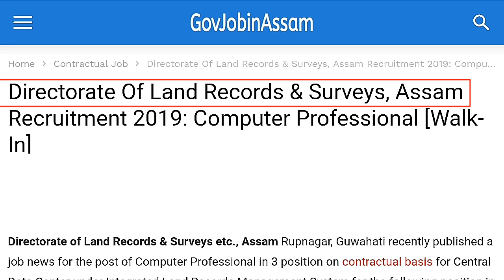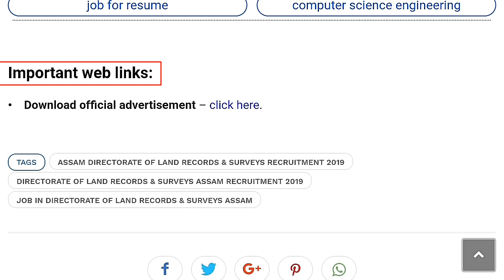Directorate of Land Records Recruitment 2019 // Assam govt job // Last Date: 06.07.2019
Directorate of Land Records & Surveys etc., Assam Rupnagar, Guwahati recently published a job news for the post of Computer Professional in 3 position on contractual basis for Central Data Center under Integrated Land Records Management System for the following position in consolidated pay initially for 11 (eleven) months, which may be renewed based on the performance of the employee and subject to extension by the Government of Assam. Candidates can visit Conference Hall of Directorate of Land Records & Surveys etc., Assam, Rupnagar. Guwahati-32 to appear on the Walk in Interview for the following job vacancies in Directorate Of Land Records & Surveys Assam Recruitment 2019.

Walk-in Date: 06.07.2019